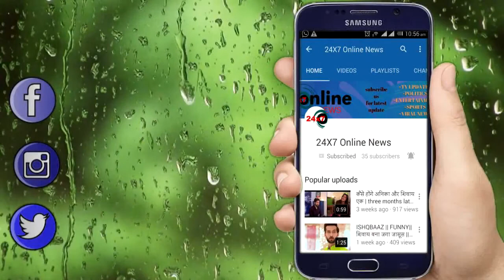NAZAR || NEW PROMO || फिर शुरु हुई DAYAN की दास्तान, ऐसी होगी SEASON 3 की कहानी